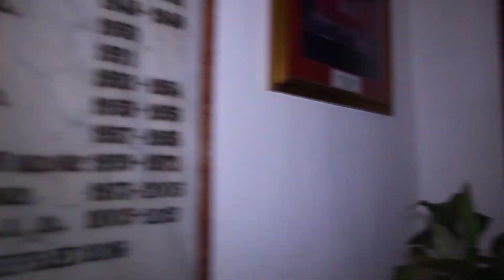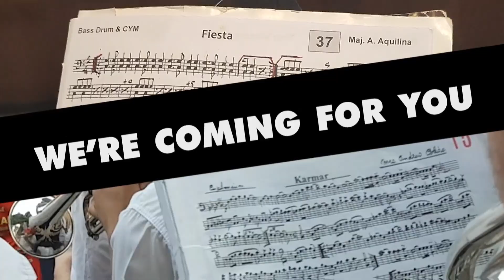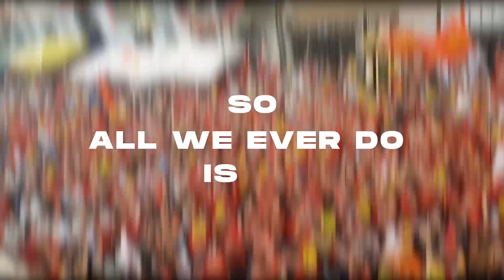Feature Festa Santa Liena 2022